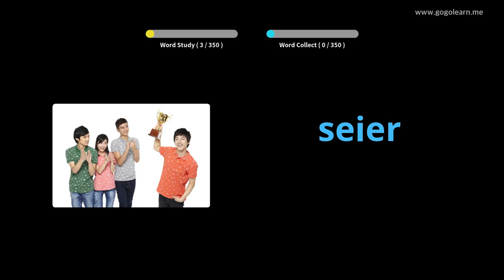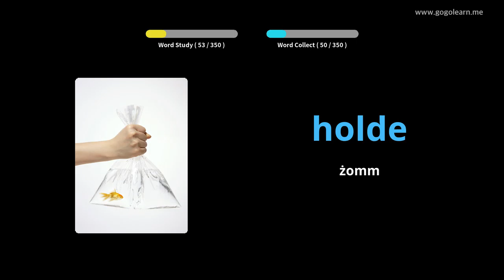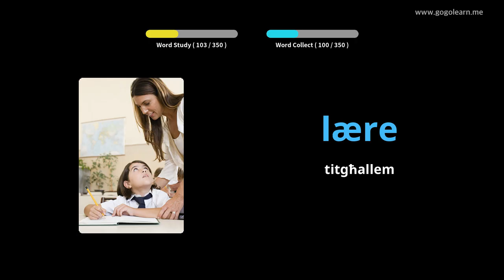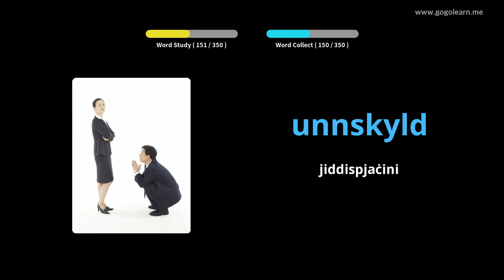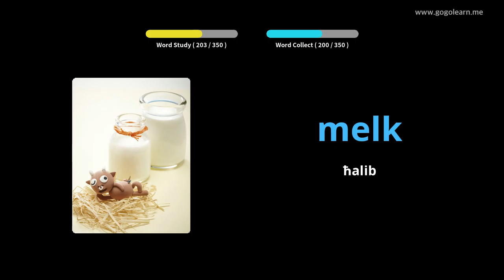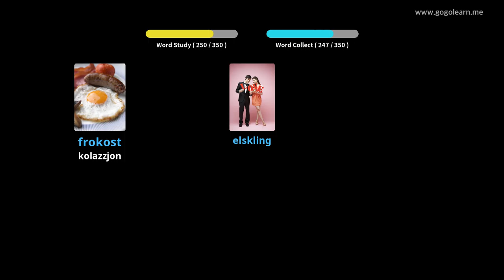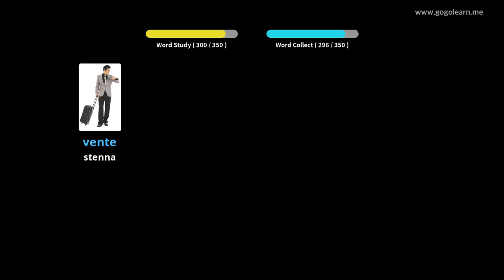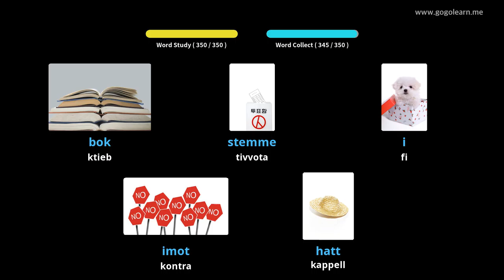Vokabolarju Norveġiż tat-Tfal | Golearn